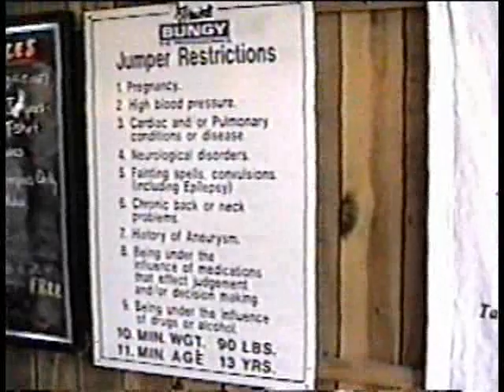BUNGY JUMP GROUND VIEW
AJ Hackett- Bungy Jump-Las Vegas (Ground View) - 9/18/1999